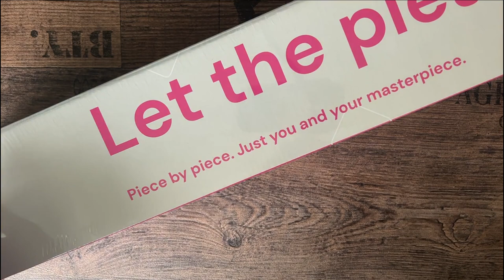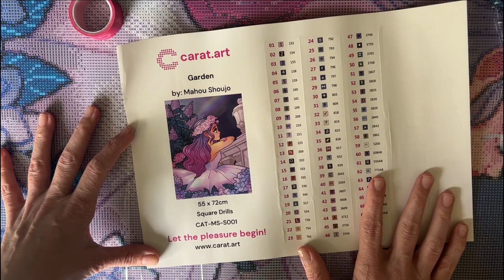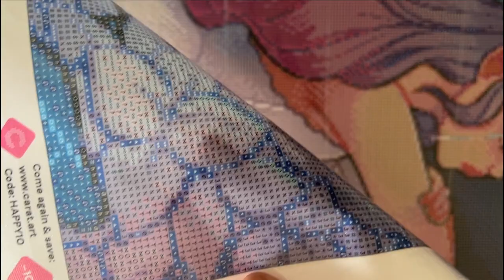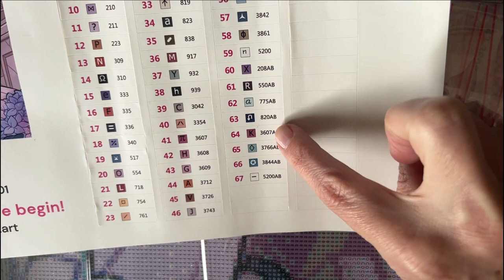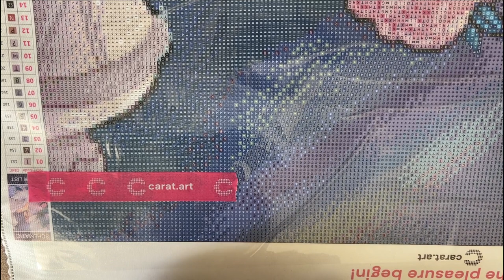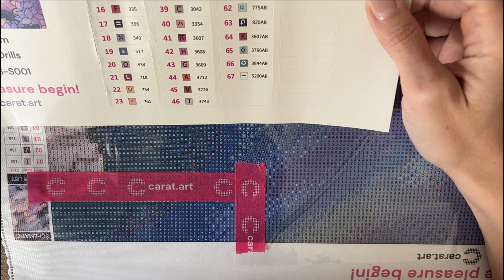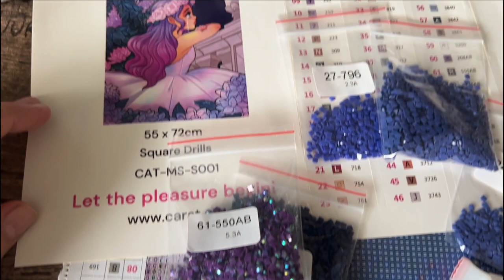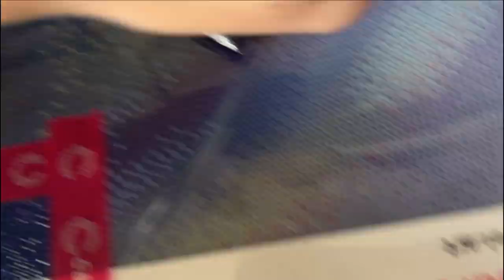Diamond Painting Unboxing | Carat.Art | Garden by Mahou.Shoujo - Hopes & Dreams Collection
Heute gibt es wieder einmal ein wunderschönes Unboxing von Carat.Art
Es ist aus der neuen Künstler Collection "Hopes & Dreams" und heißt
"Garden" von Mahou.Shoujo

Die Collection ist ab heute Abend dem 27.04.23 ab ca 18 Uhr erhältlich

Eure Jule